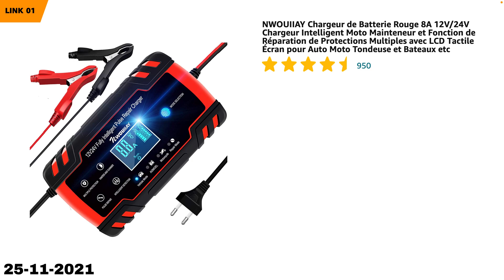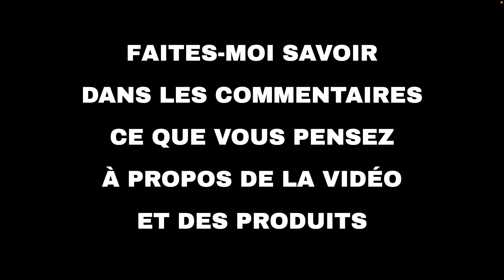Les 10 meilleures offres "Loisirs et voyages d'Amazon" aujourd'hui (25-11-2021)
⚠️ ATTENTION!
1. Si vous regardez cette vidéo trop tard, les promotions peuvent avoir expiré et les produits retirés : activez les notifications et soyez rapide.
2. Soutenez mon travail : Utilisez les liens ci-dessous et je pourrais recevoir une petite commission.
3. "Aujourd'hui" signifie le 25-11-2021. Vous n'êtes pas le bon jour?

🛍 PRODUITS ET LIENS
🔗 01 - NWOUIIAY Chargeur de Batterie Rouge 8A ...
🔗 02 - DEPSTECH Endoscope USB 3 en 1 Ultra-Min...
🔗 03 - Produits automobiles Valeo...
🔗 04 - GP-PRO GB14L-A2 12V 14Ah GEL Batterie d...
🔗 05 - DEPSTECH sans fil Deux objectif Endosco...
🔗 06 - AstroAI Compresseur d'air pour voiture ...
🔗 07 - Entretien de la voiture et articles mén...
🔗 08 - Produits d'entretien automobile SONAX...
🔗 09 - AUTOSOCK HP 645 Chaussette à Neige, Set...
🔗 10 - Compresseur d'Air Portatif 18V, HYCHIKA...